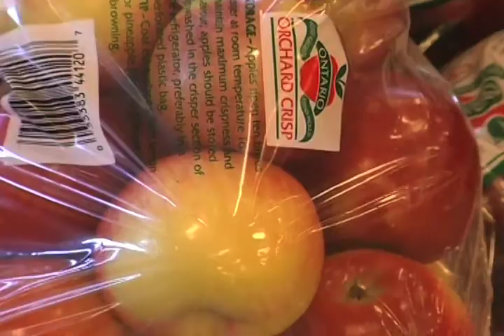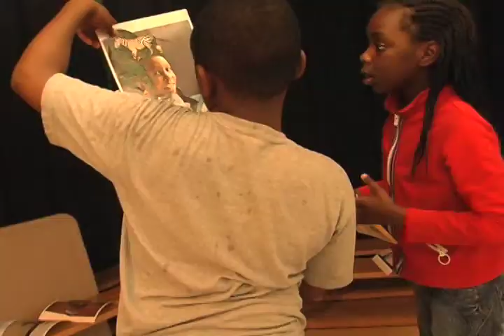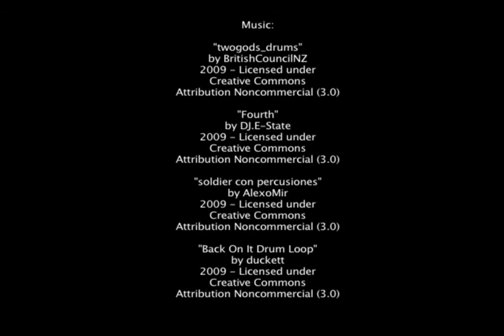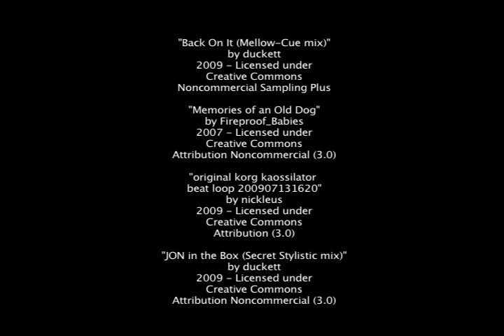Art on the Move - Year One Video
Art on the Move is a 3-year community arts initiative developed by Arts Etobicoke and Lakeshore Arts in Toronto, Canada.

Crossing streets, boundaries, neighbourhoods, cultures and languages, Art on the Move integrates public art and urban design by engaging professional artists and community members - kids, adults and seniors - who collaborate to adorn vehicles with original artwork. Intergenerational and interconnected.

Wrapped in art instead of advertising, the Art on the Move fleet will captivate and enliven city dwellers throughout Toronto. Over the three-year period, unique and inspirational works of art will be unveiled on a variety of vehicles. Exciting, surprising, ever changing.